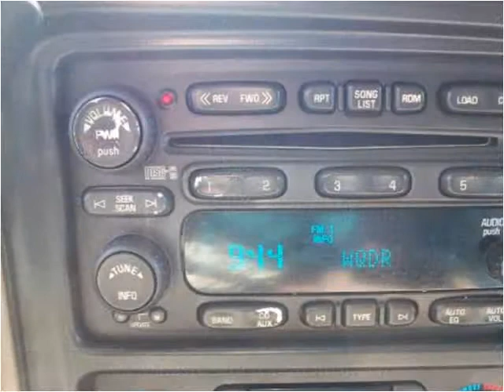2005 Chevrolet Suburban Used Cars Mount Olive NC